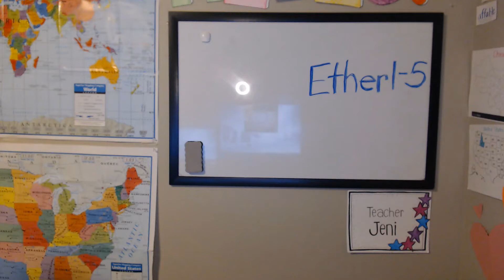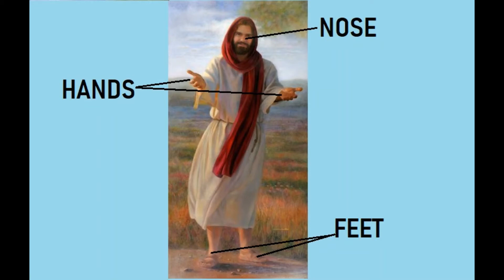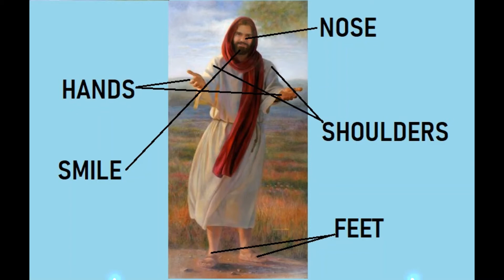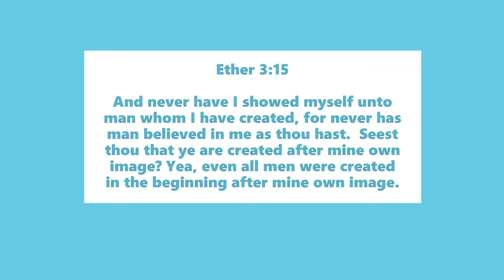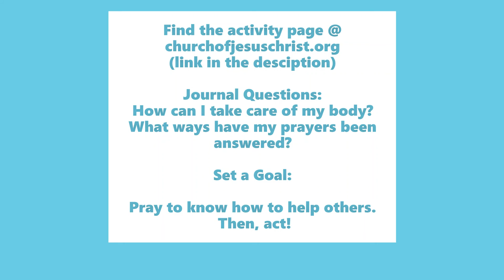Come Follow Me 2020 | Book of Mormon | Ether 1-5 | Children's Primary Lesson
Heavenly Father and Jesus Christ hear and answer your prayers!

You were made in the "image of God.."

Come Follow Me Primary Lesson
Ether 1-5
November 9 - November 15